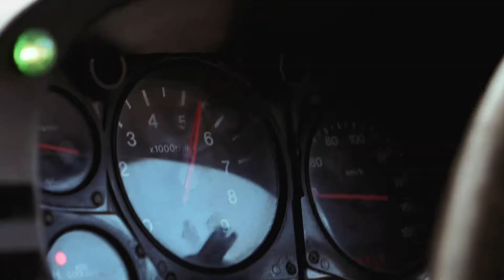Festival of Drift Event Promo 28 04 2017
Festival of Drift - The Hub Kilkenny 2017 promo